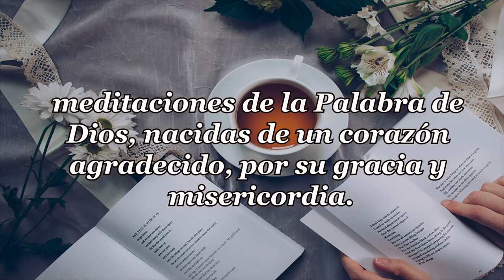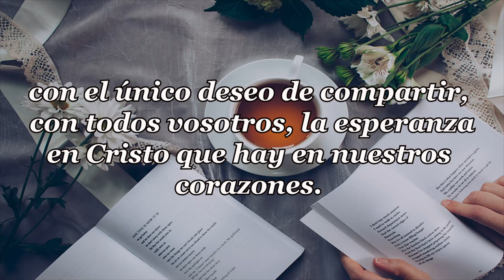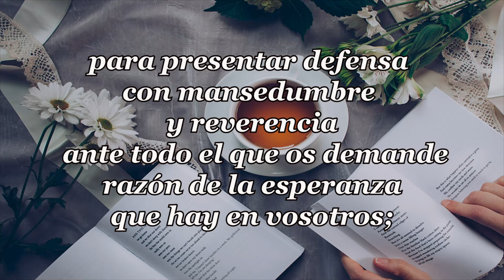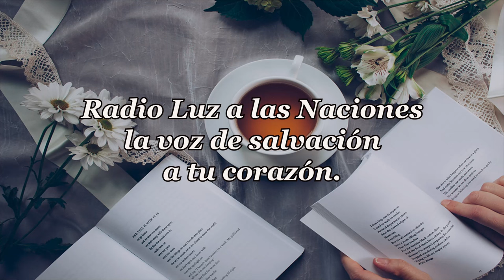473-EL QUINTO ERA GRATIS